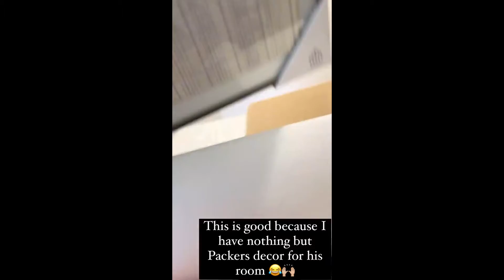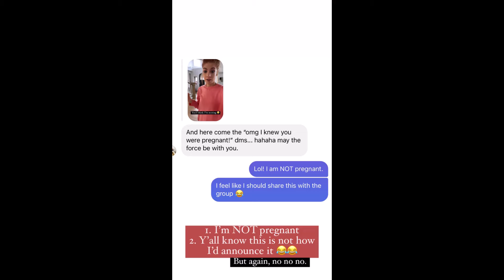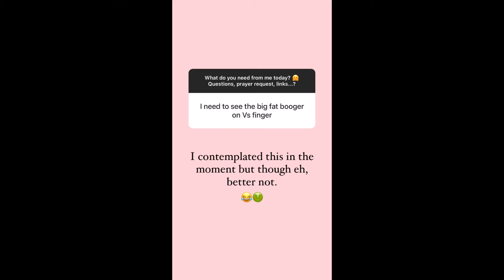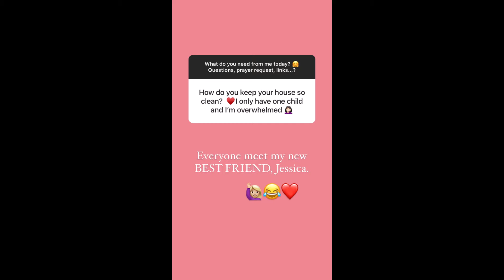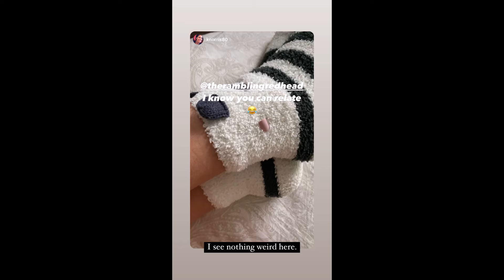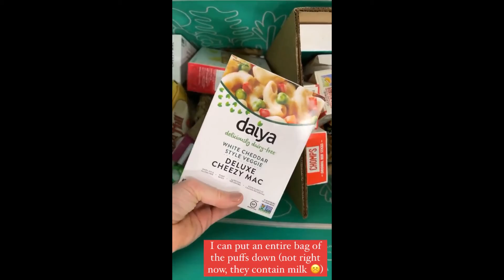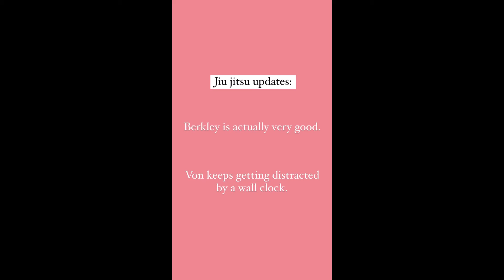The Rambling Redhead - 01.21.21